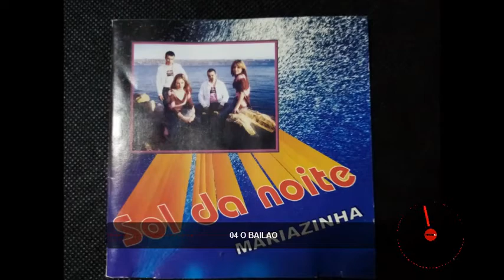4 - O balão